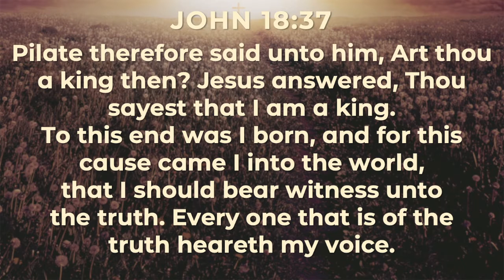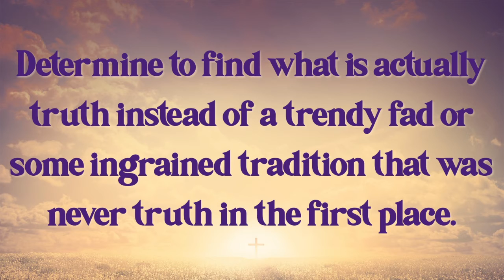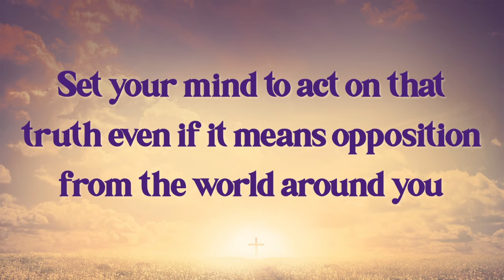Confrontation With the Truth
Sunday Morning
Pastor Rick Brooks